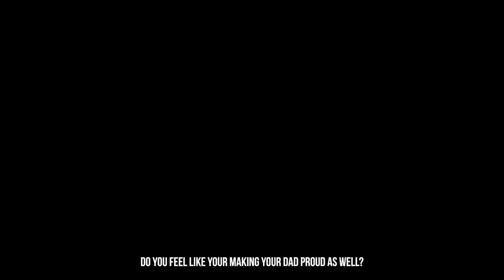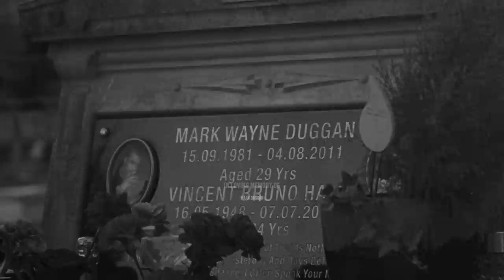The M.A.R.K. Documentary (Part 2)